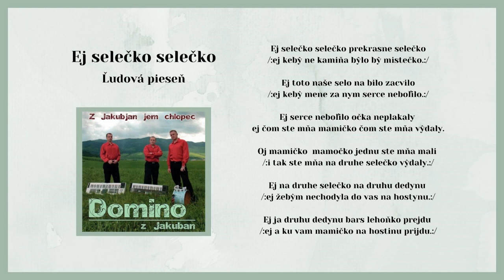DOMINO 1, Ej selečko selečko, ľudová, Videorohaľ